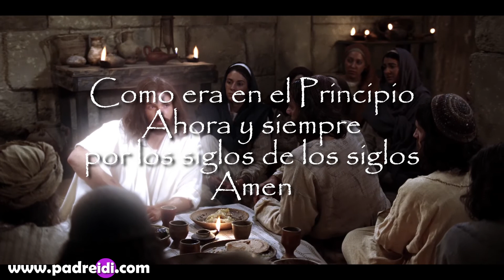El Evangelio de Hoy 10 de Abril de 2021..."Creanlo...Resucitó"...